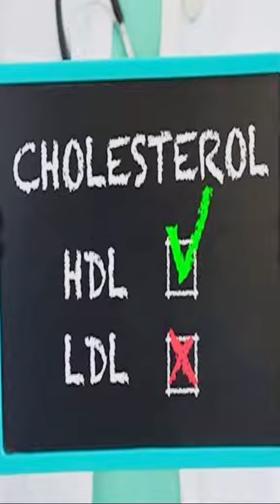food Top list of Foods